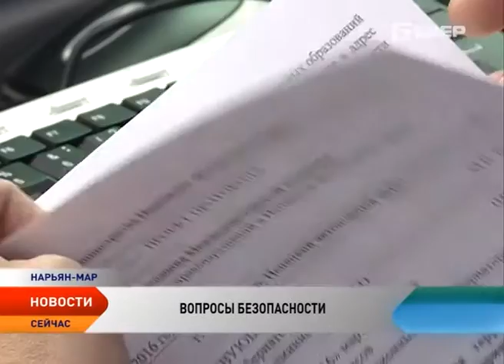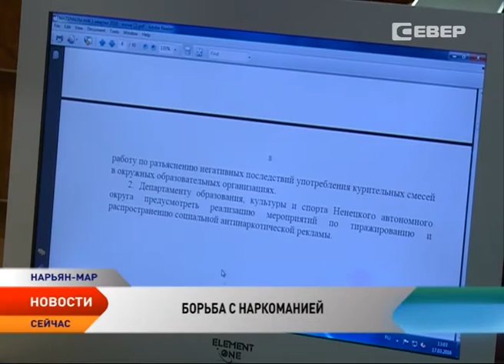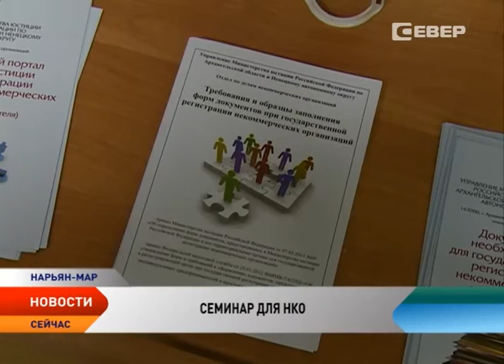Новости Ненецкого округа от 17.03.2016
Новости Ненецкого округа:

О ДТП и культуре вождения. В стране и в регионе в эти дни обсуждают безопасность на дорогах.

Серьезные темы. В НАО обсудили вопросы межведомственного взаимодействия по борьбе с наркопреступностью и антитеррористической защищенности.

Дополнительный полеты. Нарьян-Марский авиаотряд вводит регулярные рейсы в Усинск в летний период.

Крупнейшими неплательщиками по-прежнему остаются «Нарьян-Марсейсморазведка» и «Нарьян-Марстрой».

В Ненецкий округ приехали норвежские школьники для совместных мастер-классов с окружными ребятами.